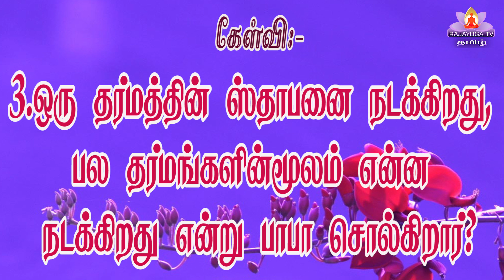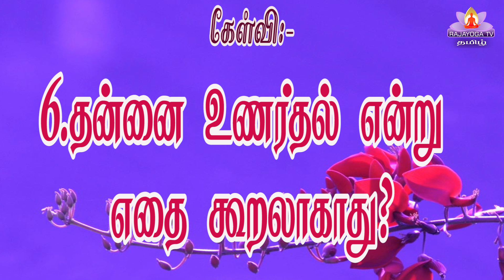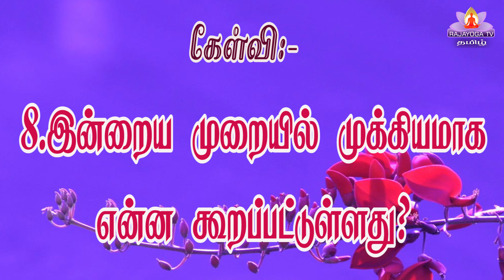08 01 24 இன்றைய முரளியிலிருந்து கேள்வி பதில்கள்